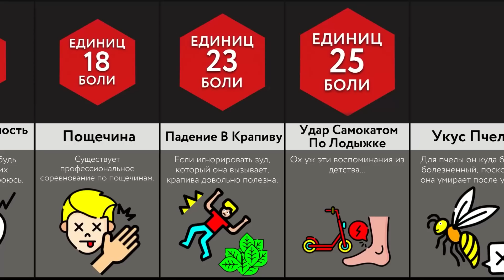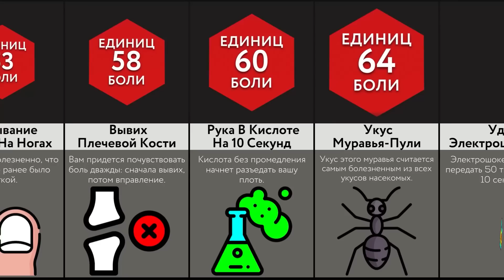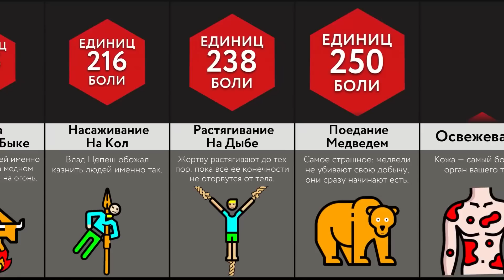Человеческая Боль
В этом видео-сравнении мы покажем вам то, какую боль испытывают люди из-за определенных действий. Посмотрите его, чтобы узнать больше!